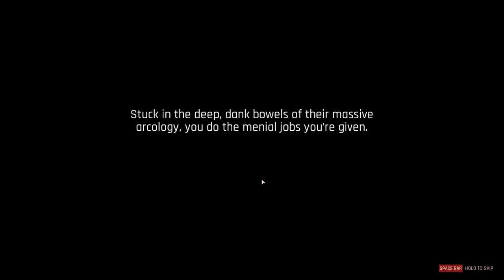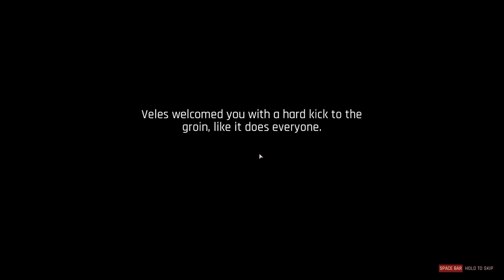The Ascent Gameplay 24 min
The Ascent é um videogame RPG de ação com tema cyberpunk desenvolvido pelo estúdio de jogos indie sueco Neon Giant e publicado pela Curve Digital para Microsoft Windows.